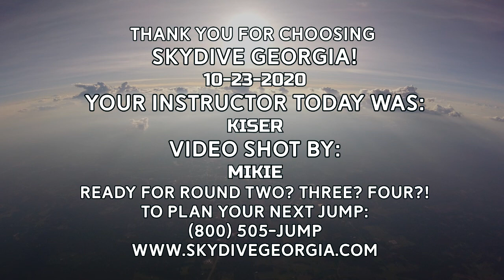Tandem Skydiving! Kyle from Tennessee at Skydive Georgia!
Another fun fantastic tandem skydive at Skydive Georgia! Watch Kyle from Tennessee experience Tandem Skydiving with the best in the business!